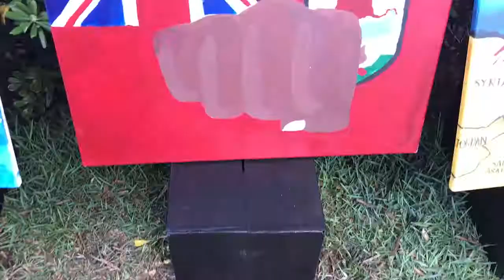Annual Bermuda Institute Art Show | BERMEMES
The Annual Bermuda Institute Art Show took place recentoy and the team was there to check it all out.